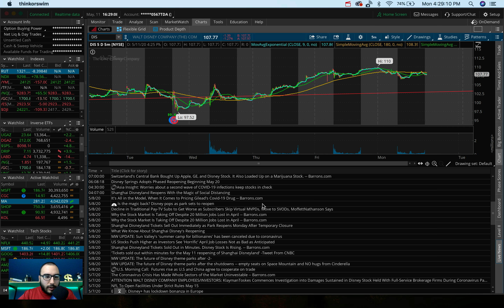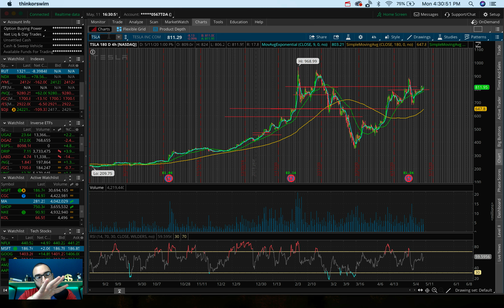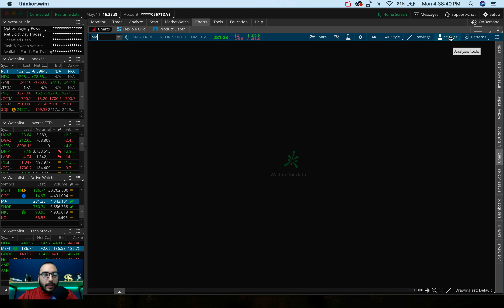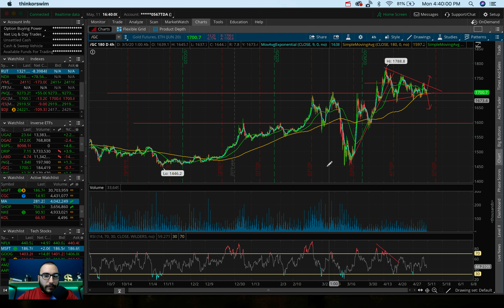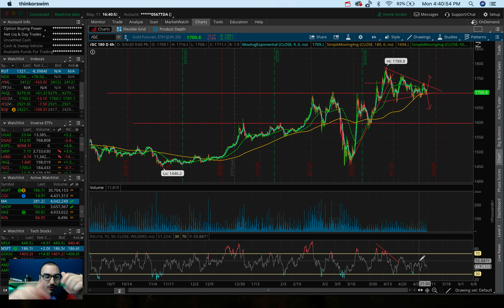TOP STOCKS I’m Trading NOW! | Market Heading HIGHER?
Twitter ➤➤➤ @StasSerfes